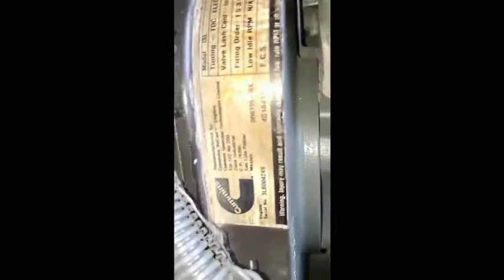2018 CUMMINS ISL For Sale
Title: 2018 CUMMINS ISL For Sale

Category: Engine